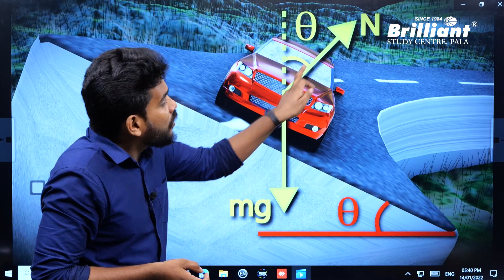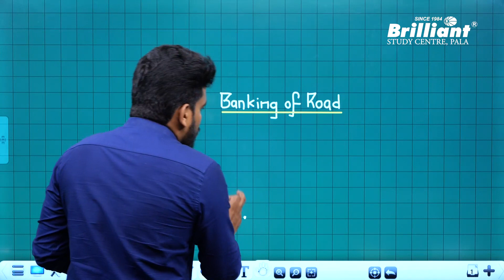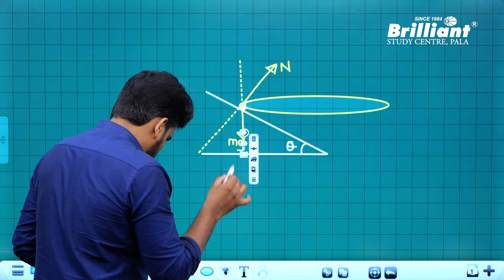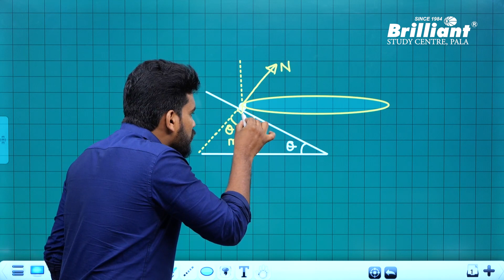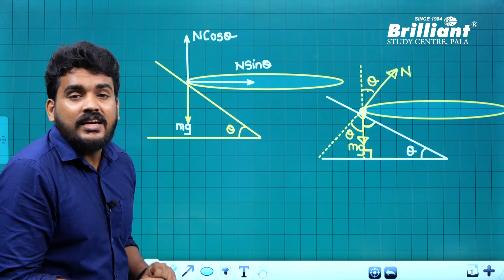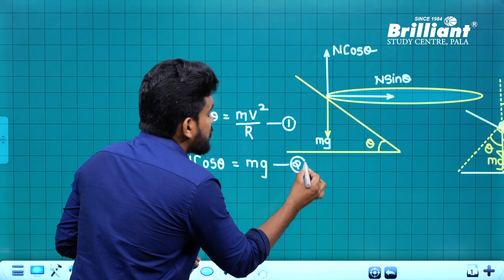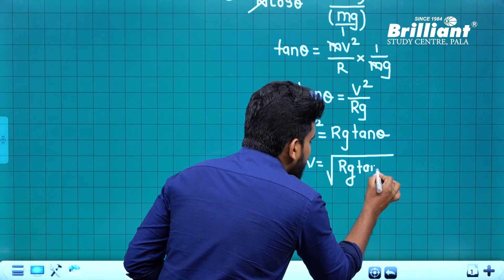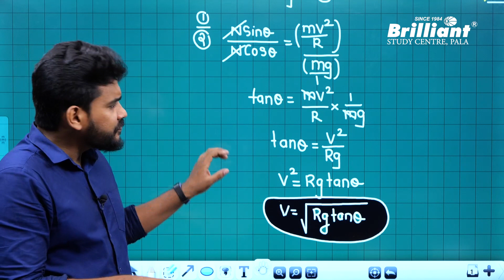Banking Of Road | Demo Class | Physics | Brilliant Study Centre Pala